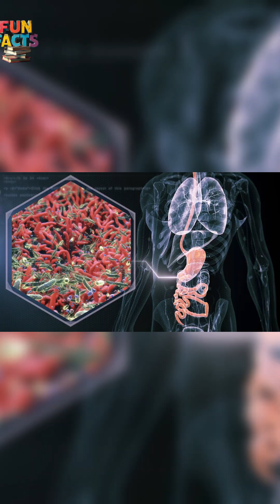If Your Stomach Didn’t Do This, You’d Be Dead in Days!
Your stomach is under attack… every single day! 😱 But why doesn’t it just digest itself? The answer will blow your mind! 🤯

Inside your stomach, there’s hydrochloric acid so powerful it could dissolve metal. And yet, your body has an insane survival trick—it regenerates its stomach lining every 3 to 4 days! 🦾 But what happens if this system fails? 🤔

In this video, we dive deep into this shocking stomach fact, the science behind it, and how you can keep your stomach healthy. If you love weird facts, science, and mind-blowing biology, then this is the video for you!

👉 Watch till the end for some crazy stomach facts you won’t believe!